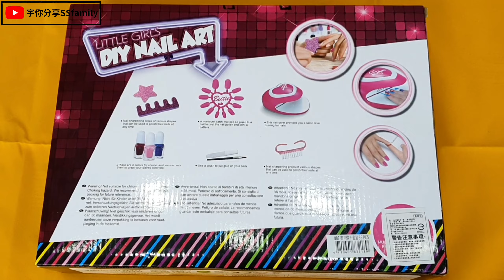【玩具】兒童美甲玩具 美甲烘乾套裝 小女生最愛禮物 自己塗指甲 扮家家酒 DIY ft. Sunny&Yummy的玩具箱kids toys | 宇你分享 SS family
@SunnyYummy- 謝謝姊姊跟我們一起玩

有趣的美甲烘乾套裝，仿真的美甲器具，小朋友在操作起來玩的很開心唷^^趕快來看看三位可愛的小女生把指甲塗成什麼顏色吧!?..^^

合作推廣請私訊粉絲專頁，謝謝!